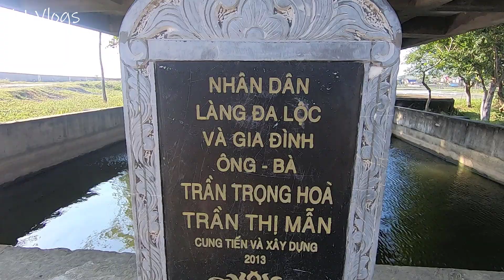Ngôi Chùa Độc Và Lạ Thiết Kế Theo Kiểu Chùa Một Cột Tại Thanh Hoá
Ngôi chùa được nằm ở một cánh đồng thuộc Xã Thiệu Giang, Thiệu Hoá, Thanh Hoá. Ngôi Chùa Có Tên Là Chùa Vòm, Nhưng bị phá huỷ, ngôi chùa được dân làng và gia đình của của một ông kĩ sư thiết kế cải biên xây lại ngôi chùa này nhìn rất giống chùa một cột, nên người dân ở đây quen gọi là chùa một cột
➤ Cảm ơn tất cả các bạn đã theo dõi ủng hộ mình

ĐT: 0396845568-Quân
Mọi ý kiến và góp ý của các bạn xin gửu về gmail mình sẽ trả lời ý kiến các bạn một cách nhanh nhất